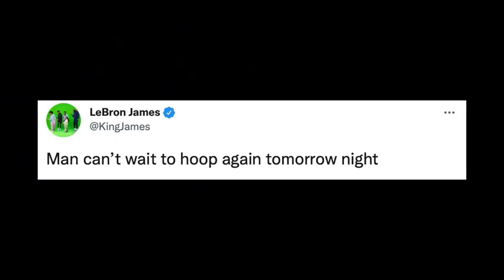Steph Curry Pinakita Ang Leadership Kay Wiseman! LeBron May Gustong Patunayan! Lou Na-Iyak Sa trade!